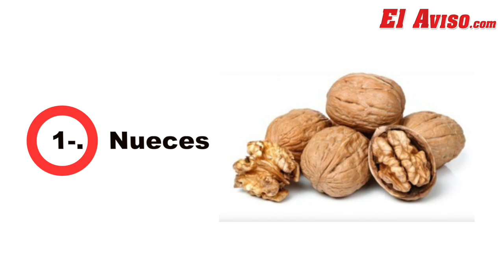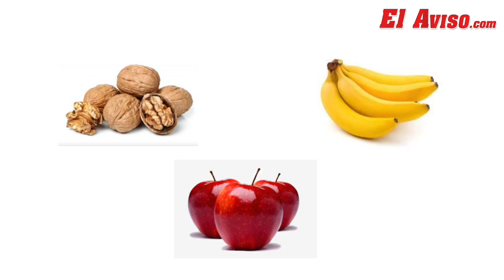Levanta el ánimo en la cuarentena con estos alimentos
Sabías que existen alimentos que levantan tu estado de ánimo? Aquí en este video, te compartiremos 3 de ellos.

ahí encontraraś
• Servicios Profesionales,
• Clasificados y
• Calendario de Eventos

► Comenten
► Compartan y

► Comenten
► Compartan y